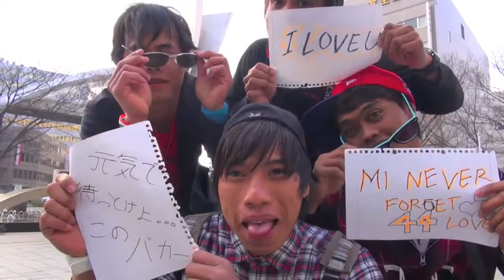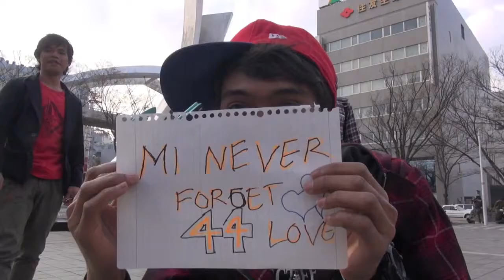chiba reage party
arek^^ yuunagi, choshi japan